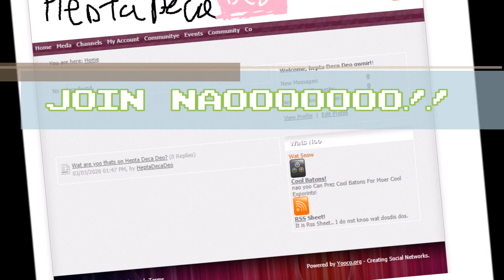[03.03.2020] I launchit A noo Websayt Cal it Hepta Deca Deo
The website is now since defunct because nobody used it, after all, it was made to mock people that kept making low quality YouTube alternatives with Yooco/Google Sites